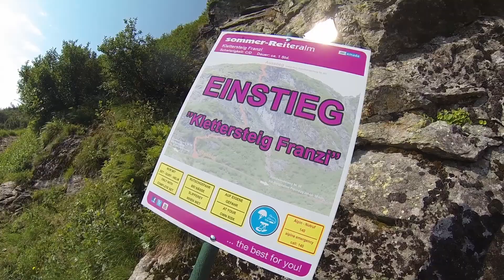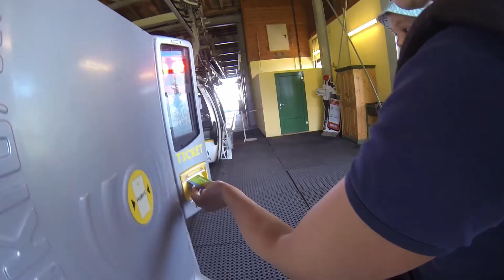Schladming 2015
Schladming summer 2015